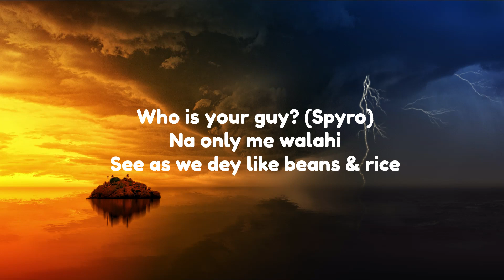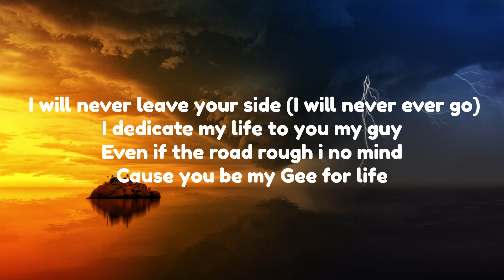Spyro - 'Who Is Your Guy' (Lyrics) YouTube